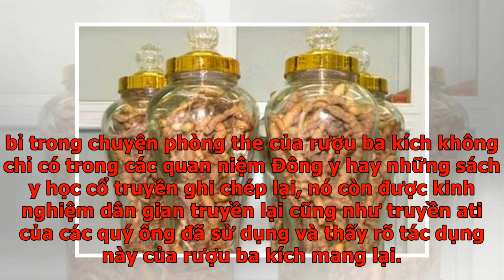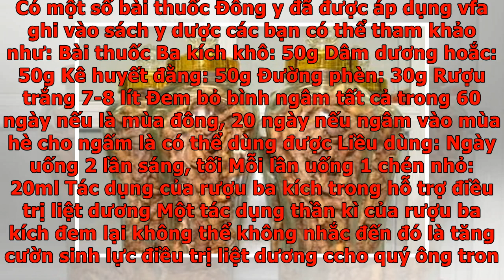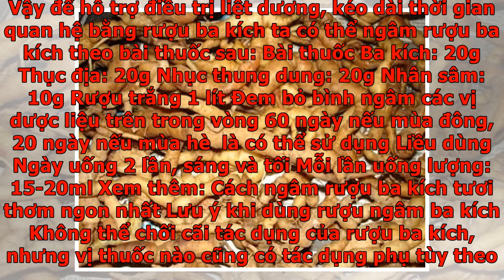Tác dụng của rượu ba kích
Ba kích là một loại dược liệu được sử dụng lâu năm trong dân gian với những tác dụng cực kì bổ dưỡng rất tốt cho sức khỏe. Nhất là với đấng mày râu, rượu ba kích còn có tác dụng bổ thận, tráng dương, kiện gân cốt… tăng sức khỏe sinh lý của nam giới. Để hiểu thêm về tác dụng của rượu ba kích, các bạn có thể tham khảo thêm thông tin qua bài viết dưới đây. Tác dụng của rượu ba kích trong hỗ trợ, điều trị bệnh bảo vệ sức khỏe Ba kích Ba kích hay còn gọi là: ba kích thiên, ba cức, diệp liễu thảo, đan điền lâm vũ… Đây là loài cây thảo, sống lâu năm, leo bằng thân quấn. Thân non màu tím, có lông, phía sau nhẵn. Bộ phận được sử dụng làm thuốc là rễ- củ. Có 2 loại ba kích: Ba kích tím và ba kích trắng. Ba kích tím được nhiều người ưa chuộng dùng hơn bởi theo mọi người ba kích tím có tác dụng bổ dưỡng hơn ba kích trắng Xem thêm: Phân biệt ba kích tím và ba kích trắng dễ dàng Bộ phận dùng làm thuốc Củ- rễ dùng làm thuốc Củ ba kích thường được dùng khô, hoặc củ rễ tươi. Củ rễ ba kích được cắt thàn...